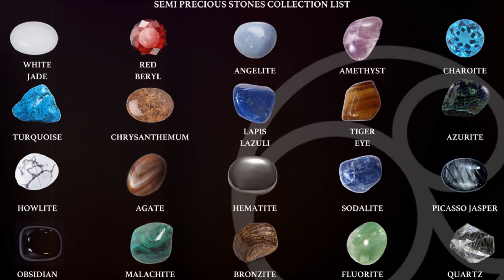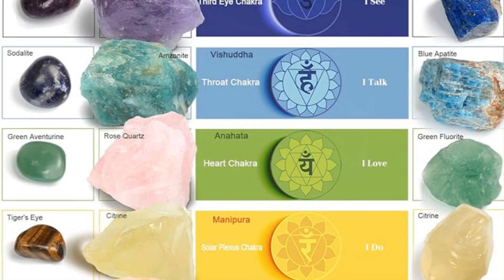The Science Behind The Magic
Here we dive deep into the science part of the mystic properties gemstones have. How these beliefs came to be and weather or not science backs up those beliefs. Let's dig in.

Halyai is a AI program software

Prodvagate is a paid addvertiser !!! OFFICAL YOUTUBE ADDS!!!

We also have an Ebay store !COME CHECK US OUT! You'll have to copy and paste our store's page.